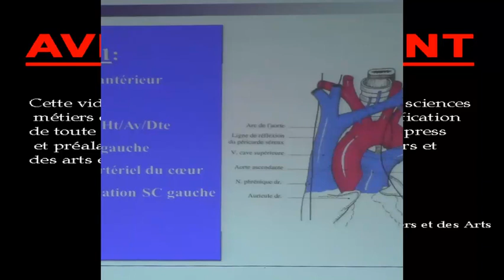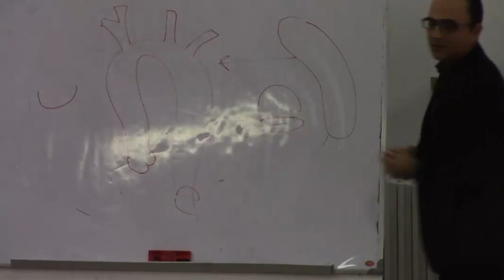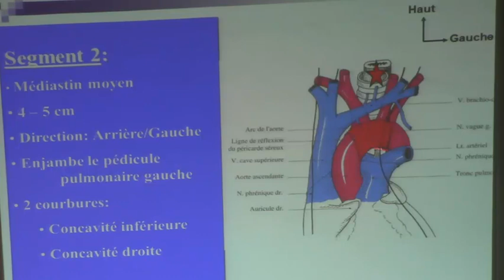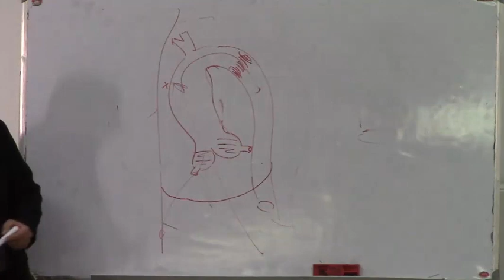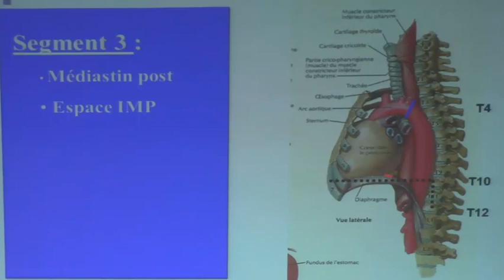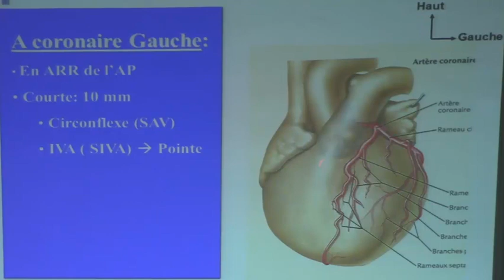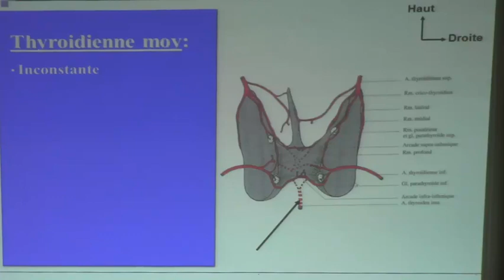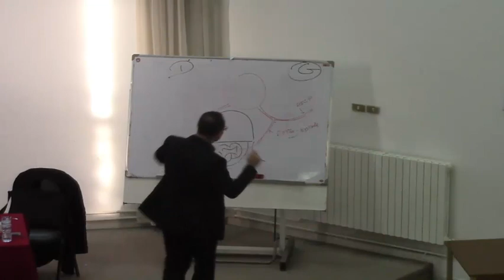ANATOMIE DE L'AORTE THORACIQUE PARTIE2